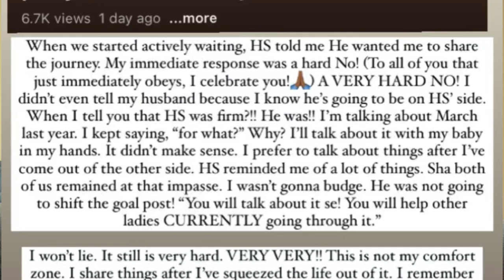SIX THINGS YOU SHOULD NOT SAY TO A MOTHER IN WAITING!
Hello Tribers,

Thai conversation is necessary because a lot of times, in our concern and worry, we say things we’re not supposed to say.